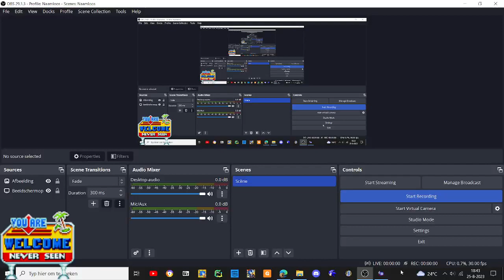sonic forever mods gameplay altersonic 0.46 demo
yeah im going to play special zone again
[thumbnail not included becuz its sus]